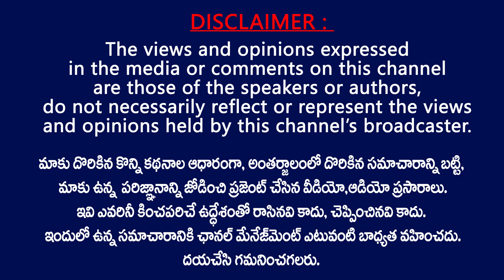హై హై నాయకా.. అంటూ గర్జించిన సింహం ఎస్వీఆర్ చరిత్ర | Legend SV Ranga Rao Life Story and Life Style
Legend SV Ranga Rao Life Story and Life Style | SV Ranga Rao Birthday Special Video | TV24 Studio